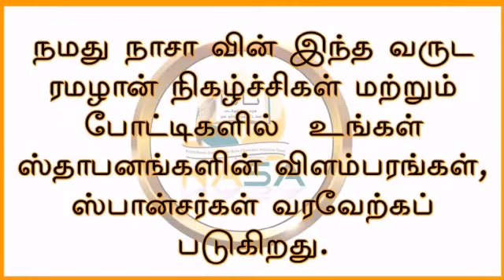ரமழானை வரவேற்போம் R. அப்துர் ரவ்ஃப் வடக்குத் தெரு கீழக்கரை.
"ரமழானை வரவேற்போம்"
R. அப்துர் ரவ்ஃப் வடக்குத் தெரு, கீழக்கரை.

இந்த வருட ரமழானை
இறைநினைவோடு கழிக்க நமது நாசா வின்
 Youtube சேனலில்- " Nasa Klk "
தொடர்ந்து இணைந்திருங்கள்.

நமது நாசாவின் இந்த வருட ரமலான் நிகழ்ச்சிகள் மற்றும் போட்டிகளில் உங்கள் ஸ்தாபனங்களின் விளம்பரங்கள், ஸ்பான்சர்கள் வரவேற்கப்படுகிறது.

ரமலான் போட்டிகள்-2022/1443 இன்ஷா அல்லாஹ் விரைவில்.